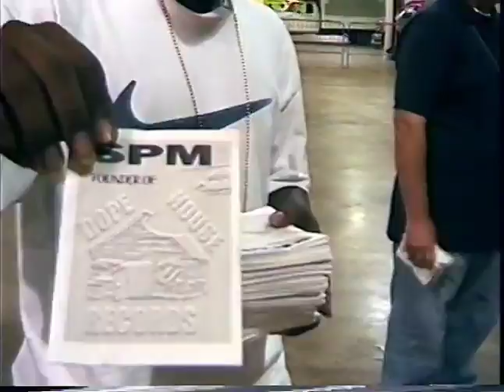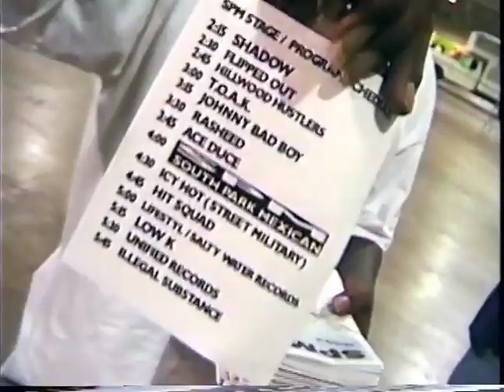SPM - Mary Go Round (Full DVD) HD (Rare)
This DVD/Documentary features behind the scenes of SPM's "Mary Go Round" or "The High Jack" Music Video and rare Exclusive Interviews with Rappers & Producers like Shadow Ramirez aka Twinn, Rasheed, Pancho V from Salty Waters, Lil 'Troy from Short Stop Records, Grimm from Aggravated & The Most Hated, Ikeman from Shut Em Down Records, Juan Villareal, Jay Deuce, Hard Hittin Ent., Grinch, Chill, Snipe, "Big" Bert Trevino, Happy Perez aka Happy P,  Filero from HTX Records, Hillwood Hustlaz, O.G. Hulin, O.G. Crickett, SPM, Kid Frost, Low G, And also including
Including people like Silvia Coy, Andrew Chong, Arthur Coy aka Tudy, Jr., Drey Blac, Arthur Coy, SR. And many more...